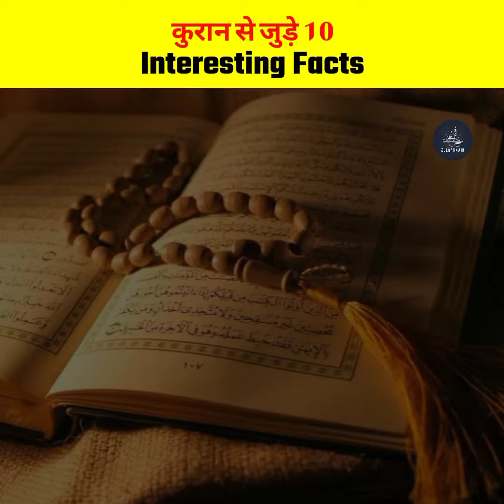Quran Me Allah Kya Farmata Hai?